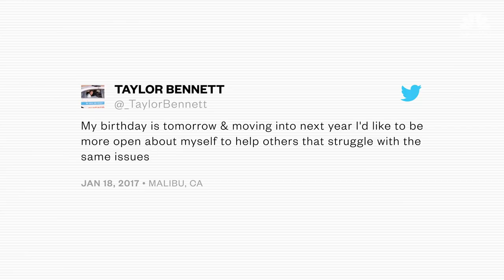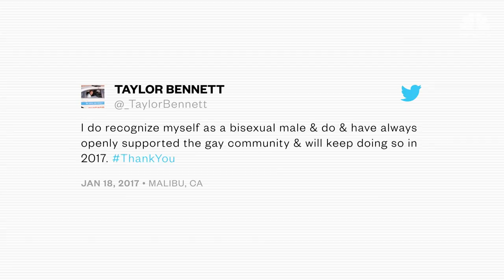Hip Hop Artist Taylor Bennett On Coming Out As Bisexual In The Chicago Rap Scene | Think | NBC News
He might be Chance the Rapper's younger brother, but hip hop artist Taylor Bennett has his own story to tell – and with his latest single, "Be Yourself," Bennett's out to prove he has his own music and style too. Follow Taylor Bennett on Instagram (@TaylorBennett)and on Twitter (@_TaylorBennett).